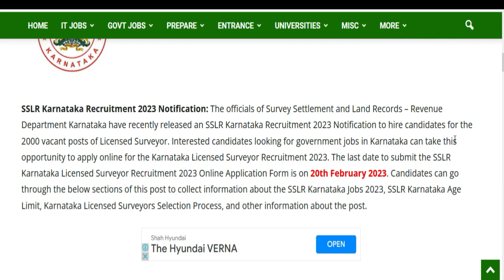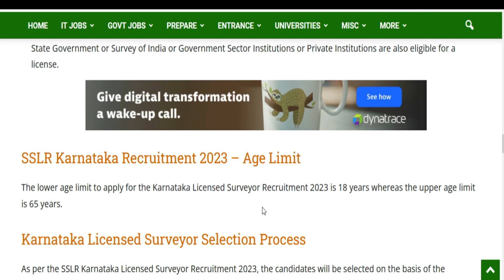Karnataka Licensed Surveyor Recruitment 2023